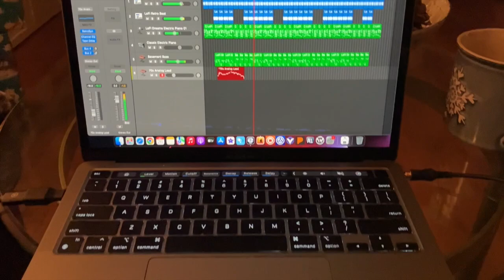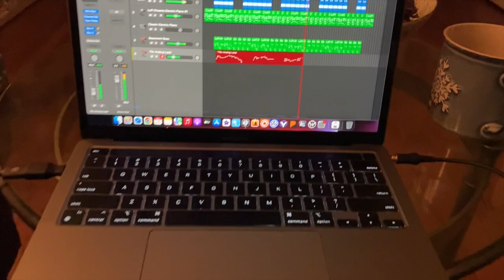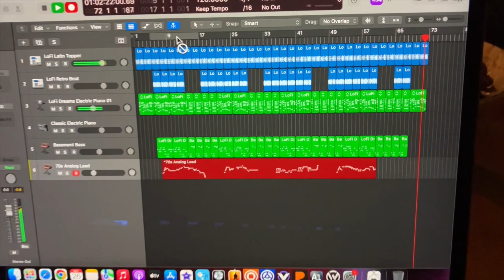Arturia MINILAB 3 & 70s Analog Lead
So fun play with the MINILAB 3 with Logic loops & sounds:

1. LoFi Latin Tooper (Loop)
2. LoFi Retro Beat (Loop)
3. LoFi Dream Electric Piano 01 (Loop)
4. Empty truck (LOL...)
5. Basement Bass (Sound)
6. 70s Analog Lead (Lead sound)